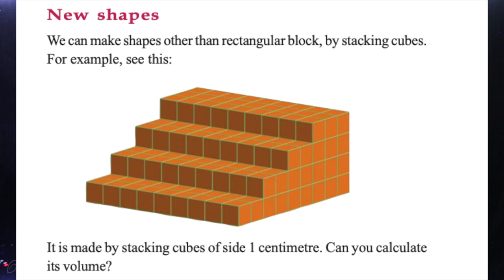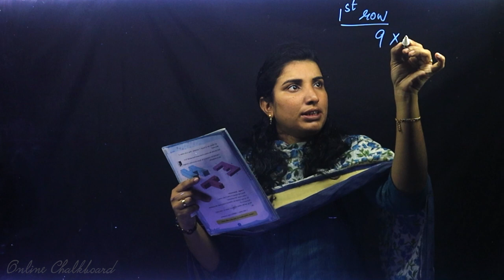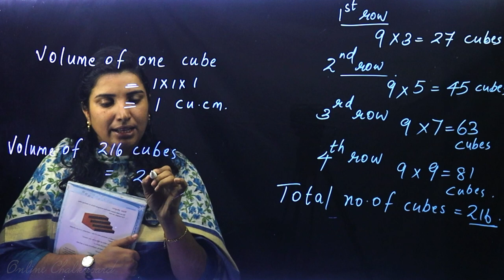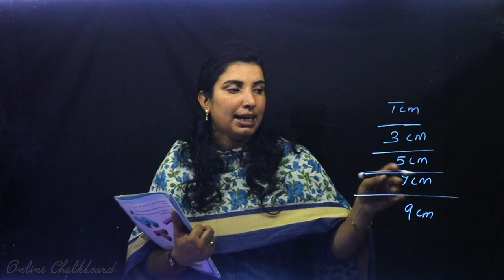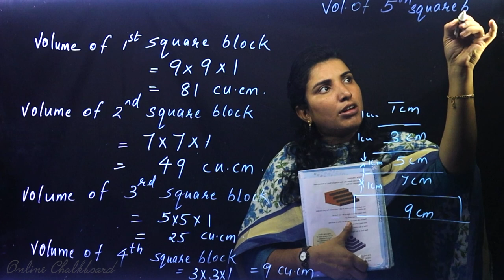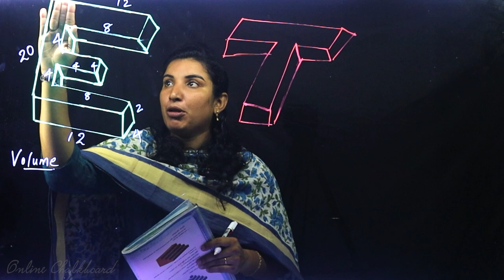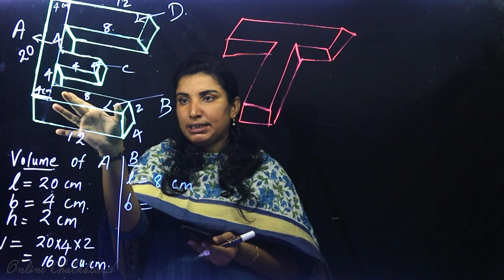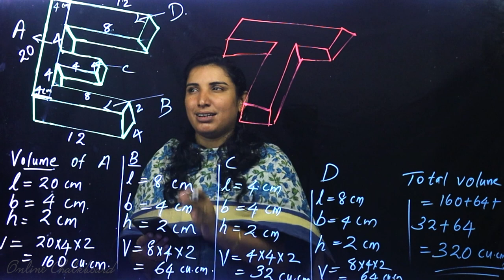Class 6 | MATHS | Chapter 4 - VOLUME - Part 3 | SCERT | Kite Victers | AIMY MATHEW Online Chalkboard